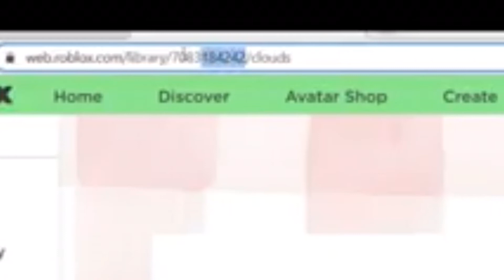How to upload decals in Welcome To Bloxburg (For computer) | Roblox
✭ᴏᴘᴇɴ ᴍᴇ✭

❀𝙖𝙗𝙤𝙪𝙩❀ Hello chocolates! ✨ today’s video is about How to upload decals in Welcome To Bloxburg!

❀𝙞𝙣𝙛𝙤❀ This video was based of showing you guys how to upload decals in Bloxburg from a pc or a laptop!

❀𝙧𝙤𝙗𝙡𝙤𝙭 𝙡𝙞𝙣𝙠𝙨❀

❀𝙘𝙤𝙢𝙢𝙚𝙣𝙩 𝙛𝙤𝙧 𝙩𝙝𝙚 𝙙𝙖𝙮❀

Comment Yay! if you are reading this! ✨